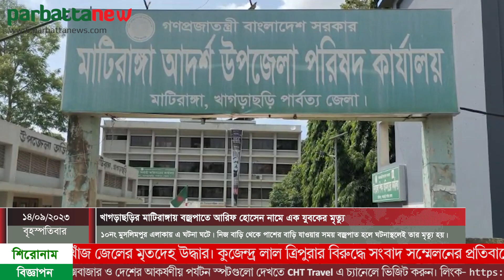খাগড়াছড়ির মাটিরাঙ্গায় বজ্রপাতে আরিফ হোসেন নামে এক যুবকের মৃ-ত্যু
খাগড়াছড়ির মাটিরাঙ্গায় বজ্রপাতে আরিফ হোসেন (১৮) নামে এক যুবকের মৃত্যু হয়েছে। বুধবার বিকাল সাড়ে ৪টার দিকে ১০নং মুসলিমপুর এলাকায় এ ঘটনা ঘটে। নিজ বাড়ি থেকে পাশের বাড়ি যাওয়ার সময় বজ্রপাত হলে ঘটনাস্থলেই তার মৃত্যু হয়।